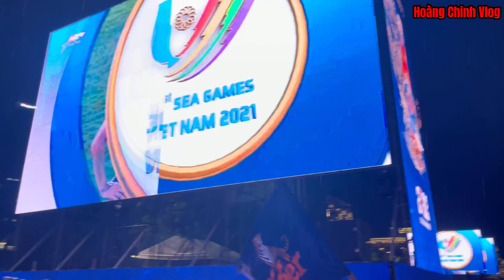U23 VIỆT NAM Quá Hay. Cổ Động Viên Cuồng Nhiệt Ở Phố Đi Bộ Nguyễn Huệ Q1 # 129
Quá đông người hâm mộ cổ vũ U23 Vn và Myanma ở phố đi bộ NGUYỄN HUỆ QUẬN NHẤT rất đông vui.